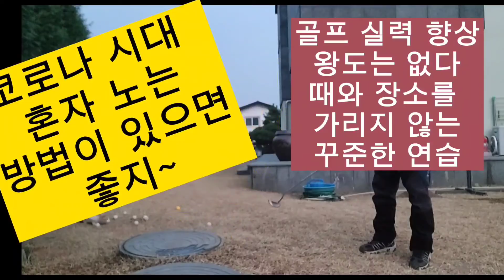들고양이와 놀다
집 마당을 찾아오는 들고양이가 퍼팅연습으로 구르는 골프공을  잡으며 즐긴다